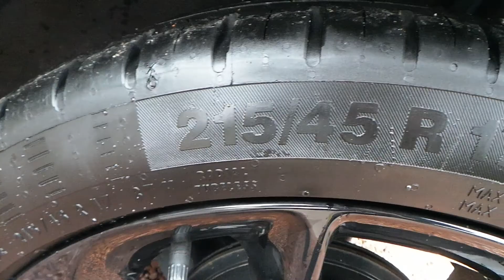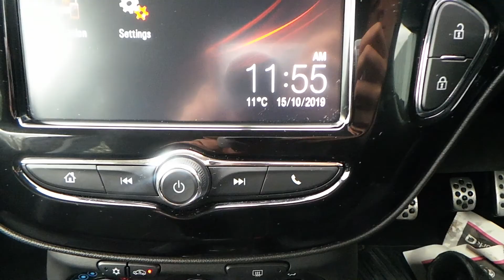FH17 WPP Vauxhall Adam 1.2i Energised 3Dr Hatchback